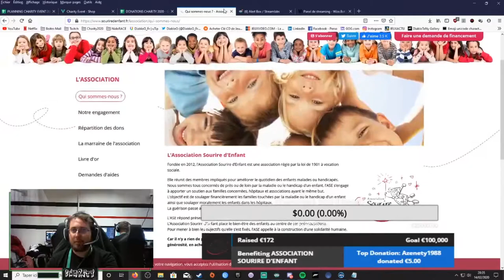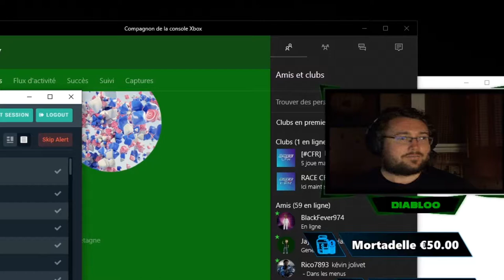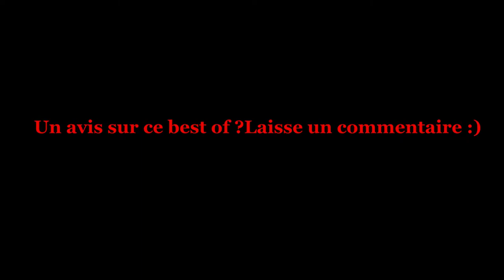BOMBARDER LES DONS - BEST OF LIVE DIABLOO 3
- Liens utiles -

3ème best-of qui date de l'an dernier.
Réalisé par le même personne que le 1er.

Ah et pour le commentaire fais comme tu le sens, je le lirai et y répondrai dans le mesure du possible.